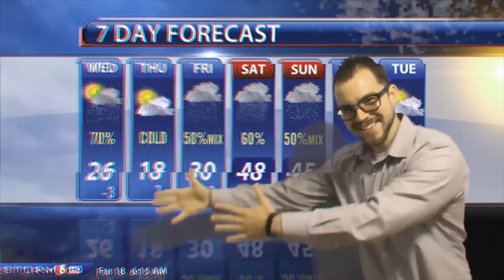Weatherman Audition Tape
Meet Pfeifer Philips an aspiring news weatherman. After years of hard work in Meteorology school he finally has the opportunity to have an audition with the local 80 news.